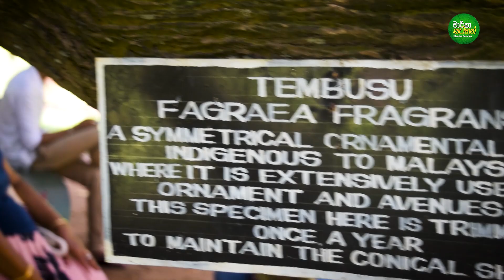පේරාදෙනිය උද්භිත උයන - Peradeniya Botanical Garden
Peradeniya Royal Botanic Gardens, located near Kandy in Sri Lanka, is a mesmerizing blend of natural beauty, historical significance, and botanical diversity. Sprawling over 147 acres along the banks of the Mahaweli River, this botanical garden stands as a testament to Sri Lanka's rich horticultural heritage and is renowned as one of the most beautiful gardens in Asia.

Established in 1821 by the British colonial administration, the garden was initially conceived as a research center for exotic plants of economic value. Over the years, Peradeniya has evolved into a haven for nature lovers, botanists, and curious visitors seeking respite in the lap of lush greenery. The garden's regal history is underscored by the fact that it served as a royal pleasure garden for Kandyan kings before the British colonial period.

One of the garden's most iconic features is the Avenue of Royal Palms, a majestic line of towering palm trees that create a grand entrance. This stately path leads visitors to the heart of Peradeniya, where the focal point is the Great Circle, a sprawling lawn surrounded by a series of flowerbeds. The Great Circle hosts events and gatherings and is surrounded by giant bamboo clusters, adding a touch of exoticism to the landscape.

Peradeniya is home to a diverse collection of flora from around the world, including towering tropical trees, vibrant orchids, aromatic spices, and medicinal plants. The Orchid House, within the garden, showcases a stunning array of orchid varieties, some of which are endemic to Sri Lanka. Visitors can marvel at the intricate beauty of these exotic flowers, making it a must-visit for those with an appreciation for the finer details of nature.

The Royal Botanic Gardens also houses the Palm Avenue, a breathtaking stretch adorned with over 200 species of palm trees, some of which are exceptionally rare. The Cannonball Tree, known for its unique spherical fruit, and the Giant Bamboo, with its towering canes, are among the many botanical wonders that captivate visitors as they explore the garden's pathways.

Peradeniya provides not only a feast for the eyes but also an opportunity to engage with nature on a deeper level. The Spice Garden, an aromatic section of the garden, introduces visitors to the various spices that have played a crucial role in Sri Lanka's cultural and culinary traditions. Cinnamon, cardamom, cloves, and nutmeg are just a few of the fragrant treasures waiting to be discovered.

The garden's natural beauty extends to the serene setting of the Mahaweli River, which borders one side of the property. A leisurely stroll along the riverbank provides a tranquil escape, offering breathtaking views of the surrounding hills and a chance to observe diverse bird species that inhabit the area.

Peradeniya Royal Botanic Gardens is not only a haven for plant enthusiasts but also a cultural and historical landmark. The Colonial-era remnants, such as the Great Lawn and the Avenue of Palms, harken back to a time when this garden was a retreat for royalty and later transformed into a center for botanical exploration. The garden's evolution reflects the changing landscape of Sri Lanka, making it a living testament to the country's natural and cultural history.

In conclusion, a visit to Peradeniya Royal Botanic Gardens is a sensory journey through the vibrant colors, fragrances, and textures of the plant kingdom. It is a place where history, culture, and nature converge, inviting visitors to appreciate the wonders of the botanical world in a setting of unparalleled beauty. Whether you are a seasoned botanist, a casual nature enthusiast, or simply someone seeking a peaceful escape, Peradeniya offers a rejuvenating experience that lingers in the memory long after the visit.